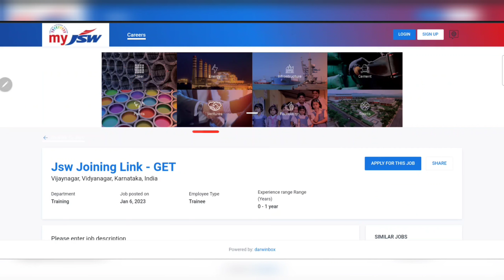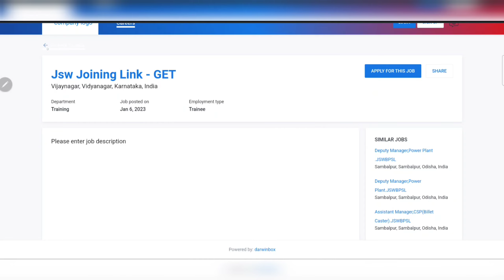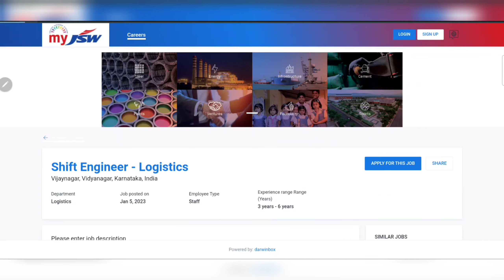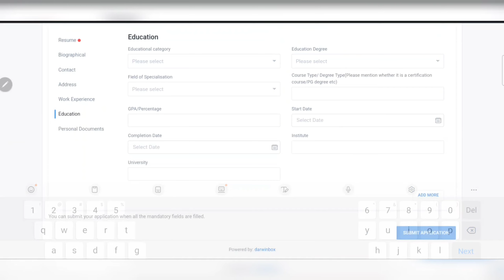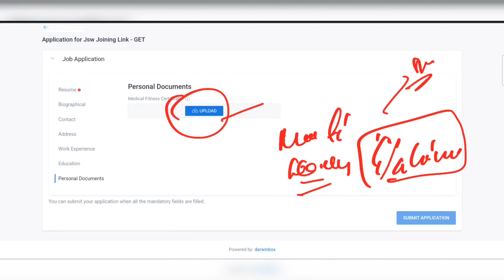Jindal Steel Jobs | Civil Engineer Job | Mechanical Engineer Job | Electrical Engineer Job | Fresher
Mining Jobs,
10 based jobs
12pass jobs,
BPO jobs
Gaming Jobs,
Calling Jobs
freelancing jobs,
Backend jobs
NHAI Jobs,
Metro Jobs,
adani jobs,
IIT Jobs,
Ministry Jobs,
NPCC jobs,
Refinery Jobs,
ISRO jobs,
Railway jobs,
Adani jobs
Latest Jobs,
Engineers Jobs,
Civil Engineering,
Mechanical Engineering,
Electrical Engineering,
Electrical Engineering Latest Jobs,
Engineering Jobs,
CS Jobs,
IT Jobs,